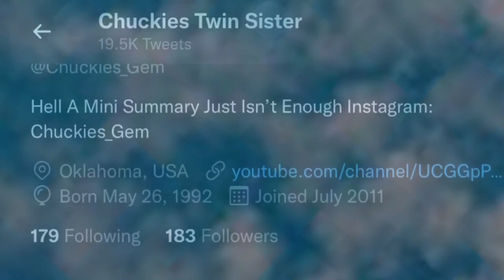Shein 31ST Birthday Haul + Try on + Styling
|Editing|
* Nikon D3400+
*iPhone XR